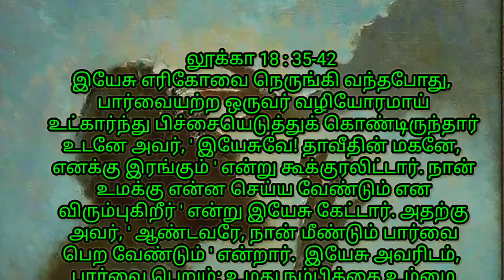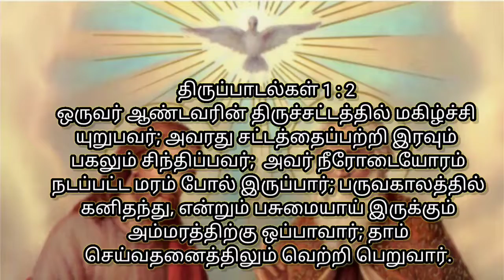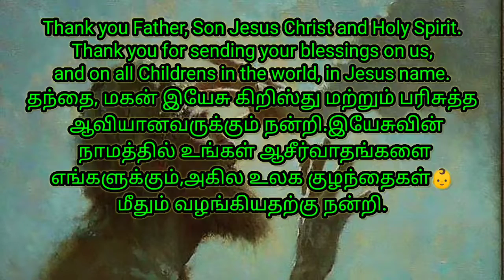Luke18:35-42 He said,let me see again.Jesus said to him,Receive your sight; your faith has saved you